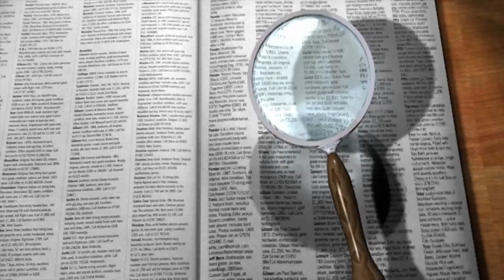DO YOU KNOW??